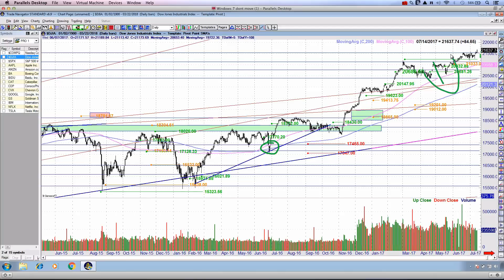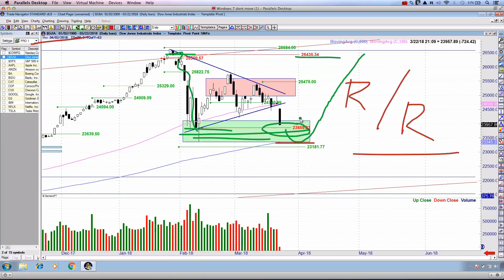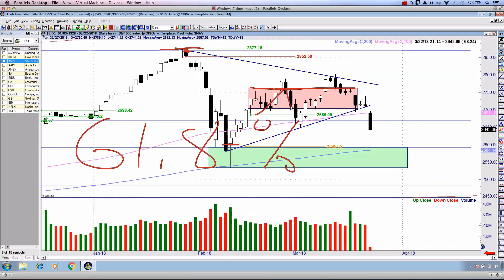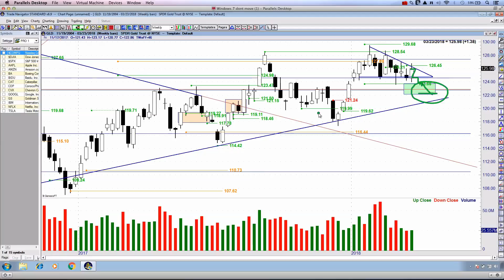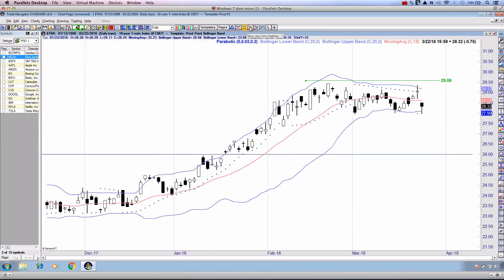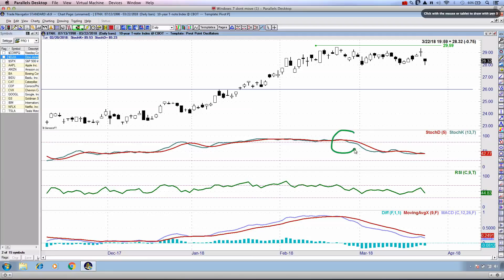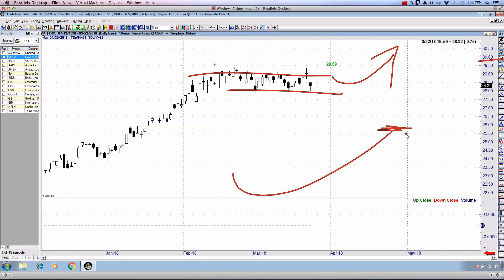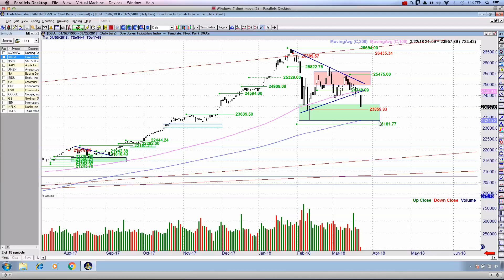Don't Forget The "Market Magnet" - Plan Moving Forward